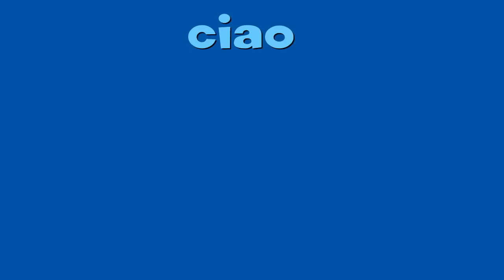PJ MASK apriamo 12 BUSTINE SERIE 1 COMPLETA! super pigiamini by Lara Lele e Babou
Pj maskkkkk!! introvabili, eppure su c'è proprio tutto!
maschere, costumi di carnevale, e le introvabilissime blind bags!!
Apriamo con voi la serie 1 completa, incluso il connor super raro!!